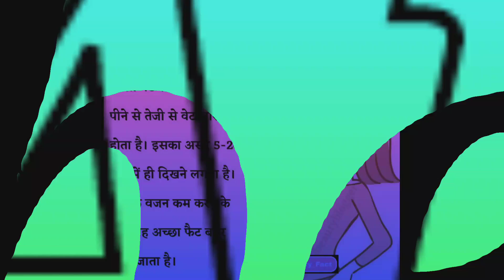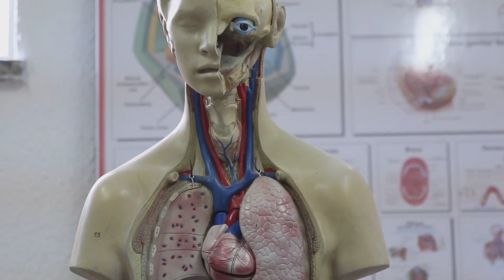बहुत ज्यादा पिएंगे गर्म पानी तो किडनी हो जाएगी खराब, ज्यादा न पिये गर्म पानी!!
शरीर के आंतरिक अंगों को नुकसान
गर्म पानी का तापमान शरीर के अंदरूनी अंगों को प्रभावित करता है। वहीं लगातार गर्म पानी पीने से शरीर के अंदर के अंगों का जलने का खतरा होता है। शरीर
के अंदरूनी अंगों के टिशूज बेहद संवेदनशील होते हैं। ऐसे में अगर आप बहुत जल्दी-जल्दी गर्म पानी पीते हैं, तो इससे आपके अंदरूनी अंगों में छाले पड़ सकते हैं।

 link :-

ब्लड की मात्रा पर प्रभाव
ज्यादा गर्म पानी पीना ब्लड की मात्रा के लिए भी खतरनाक हो सकता है। आवश्यक मात्रा से अधिक गर्म पानी का सेवन करने से आपके रक्त की कुल मात्रा बढ़ जाती है। ब्लड का संचलन एक बंद प्रणाली है और यदि यह अनावश्यक दबाव प्राप्त करता है, तो हाई ब्लड प्रेशर और कई अन्य कार्डियो समस्याएं हो सकती है।
नसों में सूजन
कई लोग ऐसे होते हैं, जिन्हें बिना प्यास के गर्म पानी पीने से दिमाग की नसों में सूजन आ सकती है। इसलिए जब प्यास लगे तब ही गर्म पानी पिएं। बार-बार गर्म पानी पीने से सिर दर्द भी बढ़ता है।
जानिए गर्म पानी पीने से हमारे स्वास्थ को कितना फायदा और कितना नुकसान होता है
पानी हम सब के लिए बहुत जरूरी है और पर्याप्त मात्रा में पानी पीना तो हम सब के लिए बहुत ज्यादा जरूरी होता ही है। लेकिन क्या आपको गर्म पानी पीने के फायदे पता है । आज हम आपको गर्म पानी पीने के फायदे और नुकसान के बारे में बताएंगें। दिन भर गर्म पानी का सेवन रक्‍त परिसंचरण में सुधार तनाव को दूर करने शरीर के विषाक्त पदार्थों को कम करने आदि में मदद करता है। पानी का सेवन थकान और डिहाइड्रेशन की समस्या को दूर करने में मदद करता है।

गर्म पानी पीने के नुकसान
1. गर्म पानी पीने के नुकसान अनिद्रा की समस्या
रात में गर्म पानी के सेवन से अनिद्रा की समस्या हो सकती है ऐसा इसलिए होता है क्योंकि गर्म पानी पीने से ब्लड वेसल्स सेल्स पर दबाव बढ़ जाता है।
2. किडनी के लिए हानिकारक है गर्म पानी
किडनी का कैपिलरी सिस्टम हमारे शरीर में विषाक्त पदार्थों को फिल्टर करके बाहर निकलने का काम करती है। लेकिन जब आप दिन भर गर्म पानी का सेवन करते है तो इससे आपके गुर्दा पर जोर पड़ता है। जिससे उसकी कार्य करने की क्षमता प्रभावित होती हैं।
4. नसों में सूजन
बहुत ज्यादा पिएंगे गर्म पानी तो किडनी हो जाएगी खराब, जान लें गर्म पानी पीने के 5 नुकसान
कुछ लोग कब्ज की समस्या दूर करने के लिए भी सुबह गर्म पानी पीते हैं, लेकिन अधिक गर्म पानी पीने से सेहत को होने वाले नुकसान (Garm Pani peene ke Nuksan) को भी जानना जरूरी है।गर्म पानी पीने से एकाग्रता होती है प्रभावित
स्टडी से पता चला है कि यदि आप बिना प्यास लगे ही बहुत अधिक गर्म पानी (Hot Water) पीते हैं, तो संभवत: इससे आपकी एकाग्रता का स्तर प्रभावित हो सकता है। गर्म पानी तभी पिएं जब बहुत अधिक मन करे या गले में कोई समस्या हो। पेट दर्द होने पर भी आप गर्म पानी पी सकते हैं। अधिक गर्म पानी पीने से मस्तिष्क की कोशिकाओं में सूजन पैदा हो सकती है, जिससे आगे दिमाग से संबंधित कई जटिलताएं हो सकती हैं।
नींद आती है कम
यदि आप रात में सोने से पहले गर्म पानी का सेवन करते हैं, तो यह सेहत के लिए ठीक (Side Effects of drinking hot water) नहीं है। इससे नींद रात में गहरी नहीं आएगी। ऐसा कहा जाता है कि रात में गर्म पानी पीने से पेशाब अधिक होता है। इससे आपका स्लीप पैटर्न प्रभावित हो सकता है।
गर्म पानी पीने से जलने का खतरा
कभी-कभी गर्म पानी का सेवन हानिकारक (Garam Pani peene ke Nuksan in Hindi) हो सकता है।

*for ayurvedic medicine fitness mentain and ayurvedic treatment